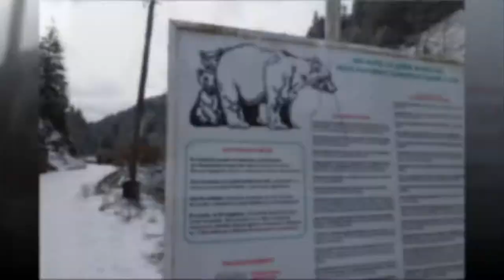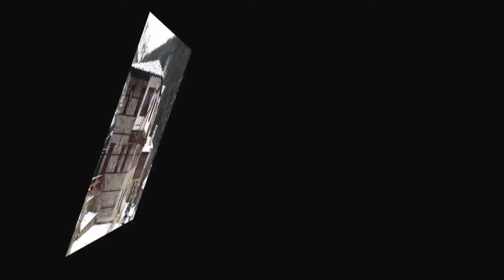ВК Понтос в Широка лъка - Slide show video 2018